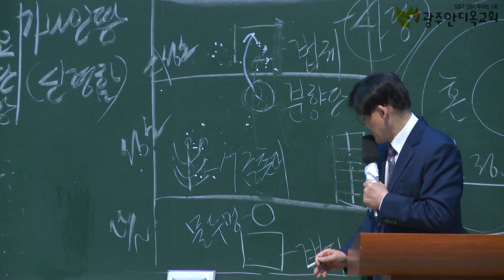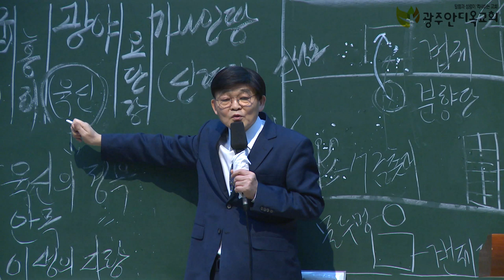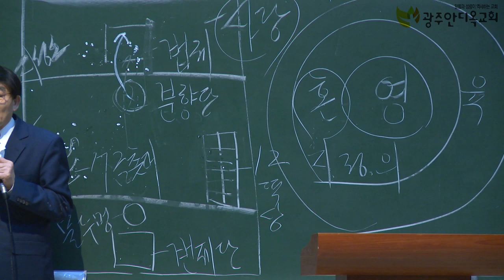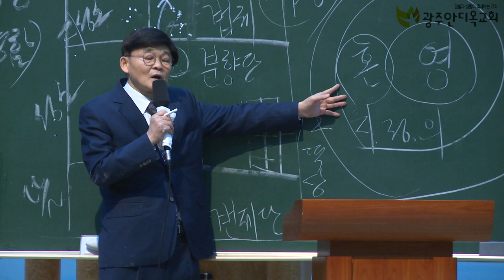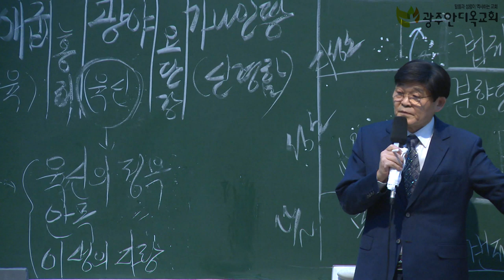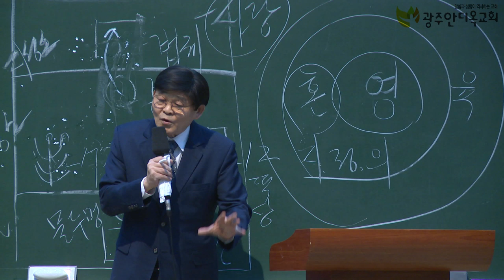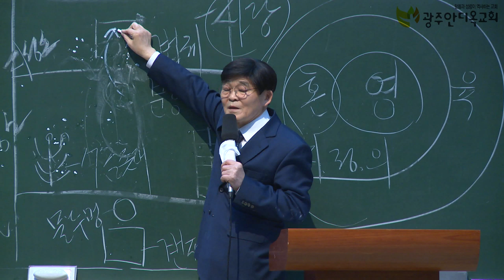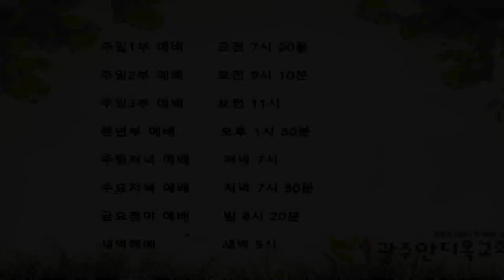귀로 듣던 하나님 눈으로 뵈옵나이다 - 박 영 우 목사(20200223 광주안디옥교회 주일예배)